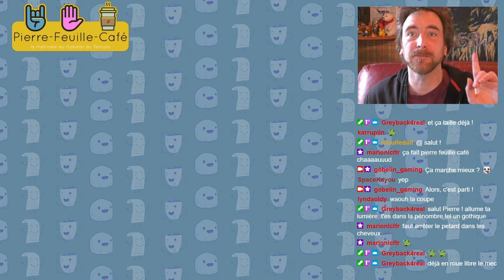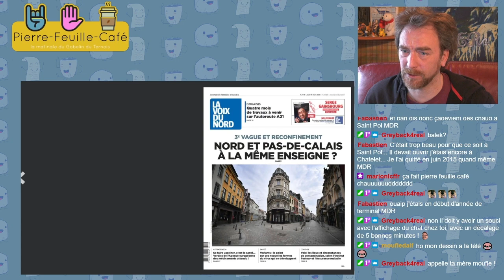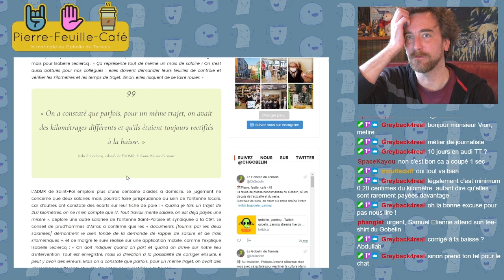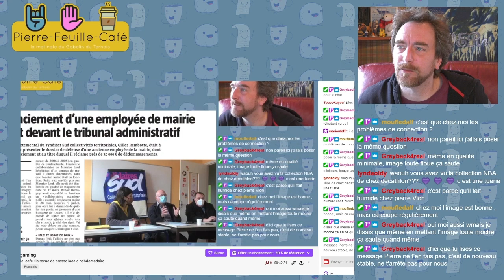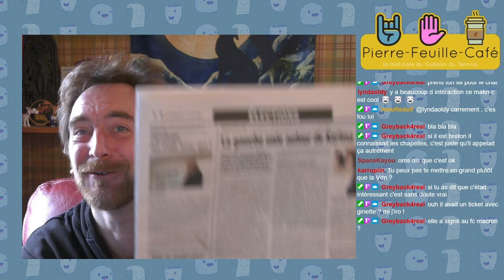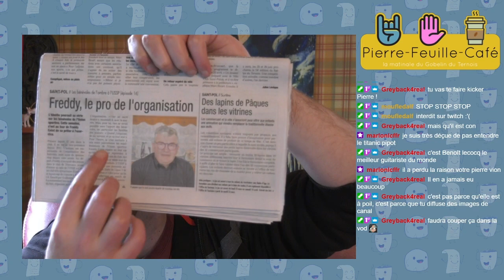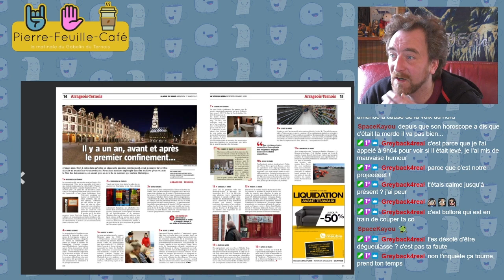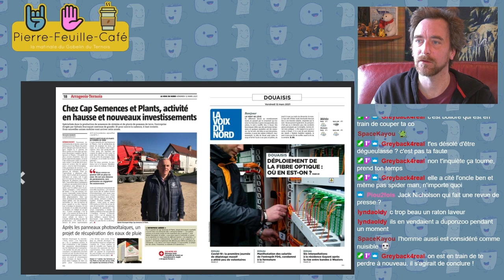Pierre Feuille Café #9: la revue de presse du Gobelin du Ternois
Pierre, feuille, café, c'est le nouveau rendez-vous hebdomadaire du Gobelin du Ternois. On épluche ensemble la presse locale, on discute de l'actualité et un peu de tout finalement.